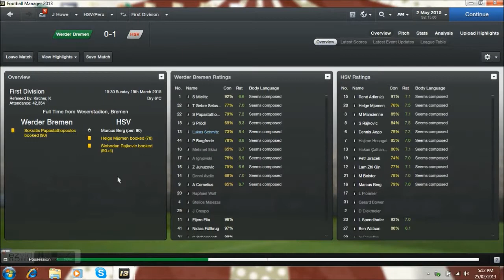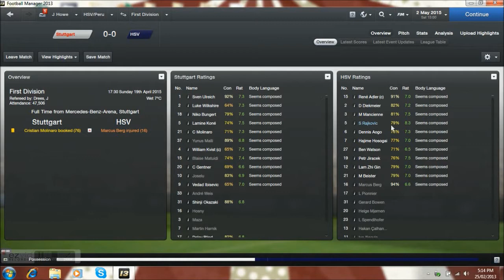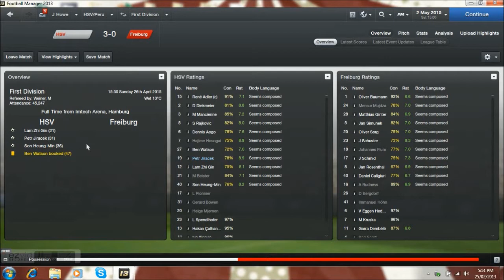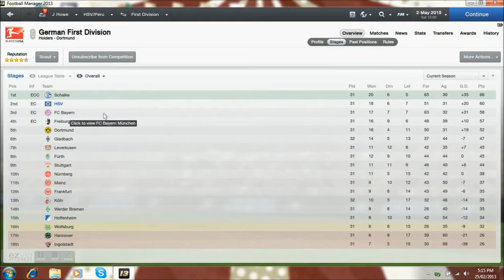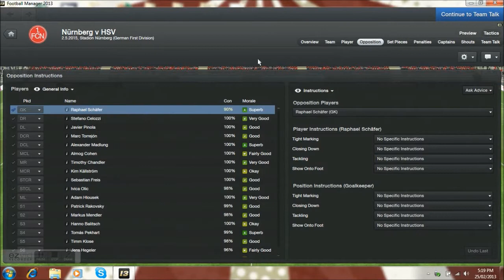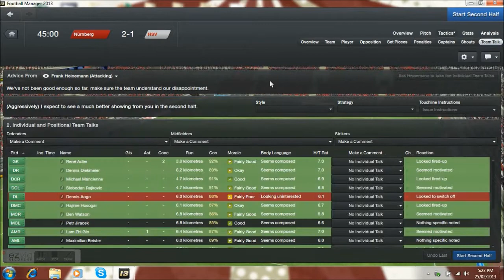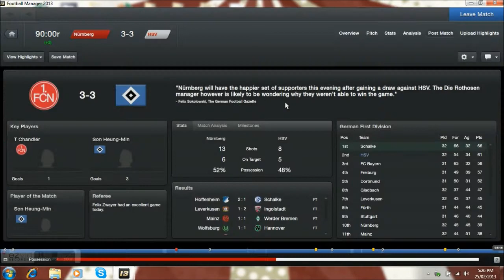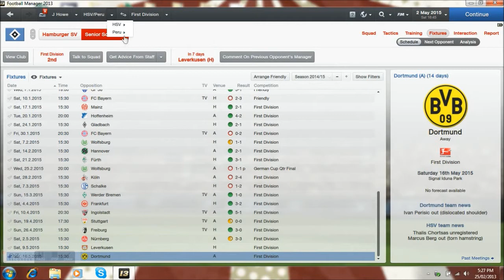Football Manager 13 - HSV Episode 24 (Nurnberg Live Com)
Welcome to my Football Manager series with HSV, it was with Schalke but they sacked me after I lost 6-1 to Fenebahce. HSV decided to sack their manager even though he was sitting 3rd in the Second Division and appointed me, I then managed to win the Second Division in the few remaining games of the season and along with it promotion back into the Bundisliga. Most recent fixtures and of course the Bundisliga game against Nurnberg!